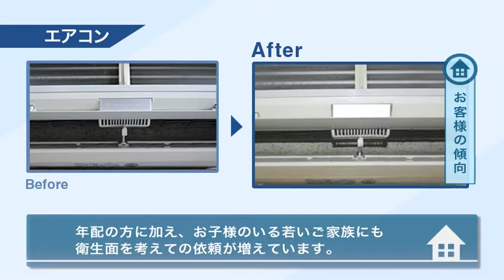あすかハウスクリーニング ハウスクリーニング 東京都武蔵村山市/多摩/府中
低価格でも充実のサービス！お客様を第一に考えた安心施工です！
水周り・エアコン清掃はお任せください！
「時間がなくて、手が回らない」「頑固な汚れが気になる」という奥様や一人暮らしのビジネスマン。また、
「退去後の修復を早くしたい」というアパマンのオーナー様。

あすかハウスクリーニングは、お掃除のプロフェッショナル集団です。どんな場所、どんな汚れでも、プロの技でピカピカに。
なかでも、エアコンの高圧洗浄丸洗いはお客様から好評価をいただいています。しかも、あすかは地域トップクラスの低価格。
抗菌コーティング処理も行っています。

住所：〒208-0034　東京都武蔵村山市残堀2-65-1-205